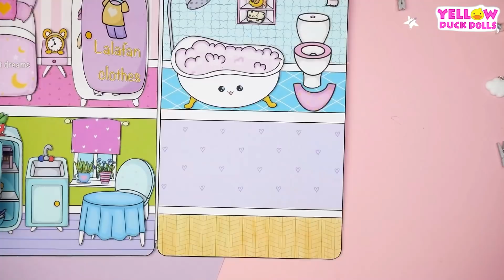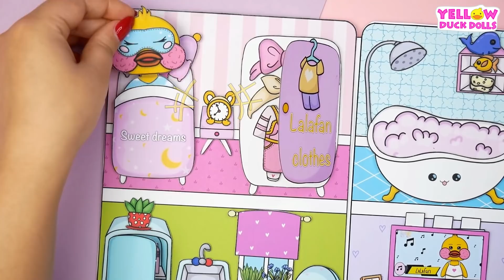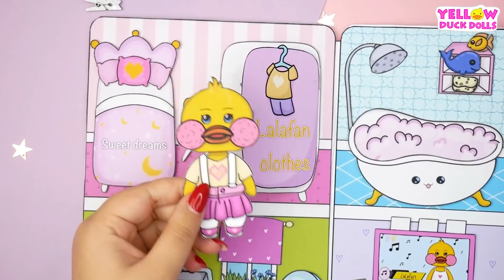Paper dollhouse transformation | Fun crafts to make at home